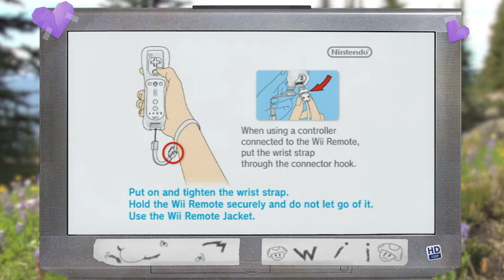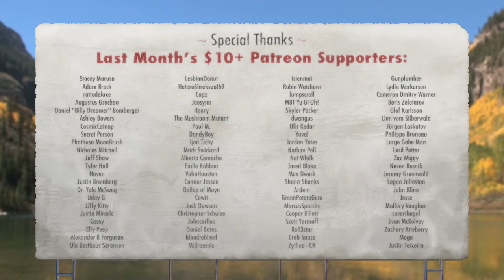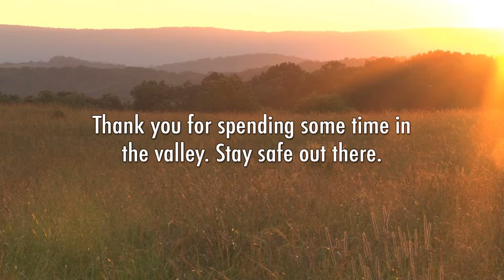New Super Mario Bros. Wii (Wii) - Part 2 | The Video Game Valley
Welcome to the valley. Relax, take off all your shoes, and enjoy some soothing video games. Check the description below for more info.

I stream daily from 11 p.m. to 1 a.m. Eastern Time.

Current game schedule:
Mon - RoboCop (Xbox)
Tue - Simple 2000 Series Vol. 72: The Ninkyou (PS2)
Wed - New Super Mario Bros. Wii (Wii)
Thu - Animal Crossing (GameCube)
Fri - Home (PS TV)
Sat - Assorted Sega Saturn games

Chat rules:
* No harassment.
* No racism, sexism, homophobia, transphobia, ableism, fatphobia, or other such things.
* No overtly sexual comments.
* No self-promotion unless given permission.
* No spamming (this includes asking the same question over and over.)
* No backseat gaming if the "No Backseat Gaming" cloud is displayed on the TV (unless help is asked for!)
* No gimmick accounts.

Is it your birthday? We have a machine for that. Please read the following if you'd like to enter your name into the Birthday Machine queue.
* The machine is turned on around 12 a.m. ET (one hour into the stream.) You must enter your name into the queue —before— then.
* The queue is reset every day. Do not put your name in the queue unless it’s either your birthday today, or will be at midnight. No exceptions, unless I was unable to stream on your birthday.
* You can enter your name, or a stream appropriate nickname / username.
* Do not submit on behalf of someone else, unless they are watching the stream and cannot easily type for themselves. Also, no pets or young children.
* Submitting false or joke entries will result in a channel ban. Requests to circumvent the rules will be ignored.

The chat command to enter your name into the queue is:
!BMQ Your Name, Your Birth Month and Day

So, if your name is Carmen Sandiego and your birthday is March 1st you would type:
!BMQ Carmen, March 1

You should get a confirmation from the chat bot if the command was entered correctly. It might take a minute or two for the bot to respond, especially if the stream has just started. If you don't get a confirmation, check to make sure you typed the command correctly (and haven’t submitted too late), then give it a few minutes and try again. If the rules were followed Birthday Machine will get to your request around 12 a.m. ET.

Community Discord:
(Be sure to read the "information" channel to fully join.)

(Year-based playlists are available on this channel's "Playlists" tab.)

I stream from the following systems:
1st Gen - Magnavox Odyssey 3000
2nd Gen - Atari 2600, Intellivision, ColecoVision
3rd Gen - NES, Master System, Atari 7800
4th Gen - TurboGrafx-16 / PC Engine, Sega Genesis / CD / 32X, SNES
5th Gen - 3DO, Atari Jaguar, Sega Saturn, PS1, Casio Loopy, N64
6th Gen - Dreamcast, PS2, GameCube, Xbox
7th Gen - Xbox 360, PS3, Wii
8th Gen - Wii U, PS TV
Portable - Game Boy, Game Boy Color, Game Boy Advance, Virtual Boy, PSP

FAQ:
* (Do you use emulation?) No, I play on original hardware. For Game Boy games I use the GameCube's "Game Boy Player" attachment. For Virtual Boy games I use a modded console. For PSP games I use the PSP 3000's video output.
* (Do you stream PC games?) No, I only stream console and portable games.
* (What do you use to capture your gameplay?) I use a RetroTINK 5X to upscale older systems to HDMI, and an Elgato HD60S to capture the HDMI. For software I use OBS.
* (Why do you play some games on "Easy" mode?) This is a very casual stream, and I play most games here in a laid-back, often suboptimal way.
* (What is the music at the beginning of the stream?) Erik Satie’s Gymnopédie No. 2.
* (Why aren't the games fullscreen?) Because we're in a peaceful valley.

* I will not be able to return your game, so only mail things you intend to lose forever.
* Double check my collection, linked above. If you send a game I already have, it will not be played. If a game was released on multiple platforms, be sure to double check those platforms on my list.
* If I decide a game is not suitable for the stream, it won't be played. If you're unsure if a game is suitable, ask!
* Ask before sending any “M” rated games, shooters, reproduction discs or cartridges, or any game with medical themes or content. If you do not ask I will not play the game.
* Do not send me games for the PS TV. I'm digital-only on that system.
* If your package requires a signature I will be unable to pick it up.